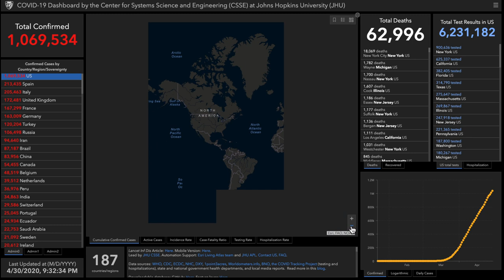Alex Bennett's Ramble 4/30/2020 (From YouTube)